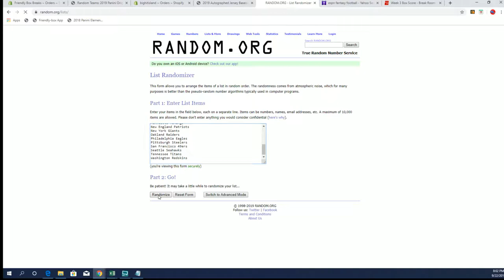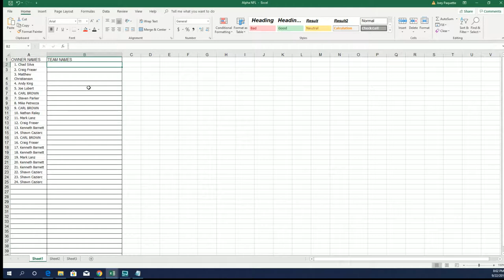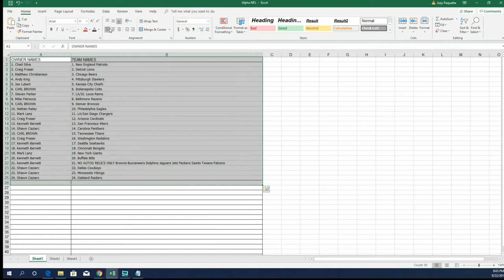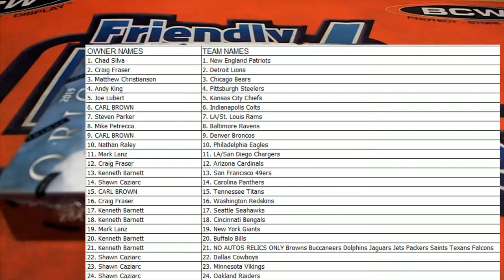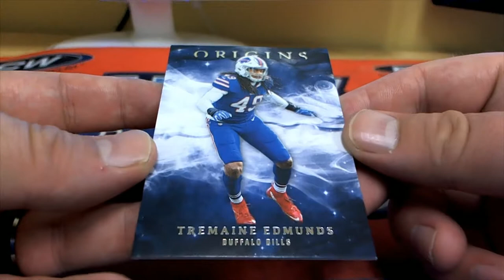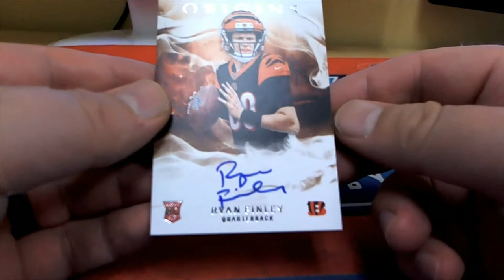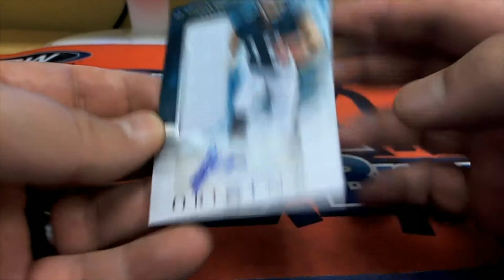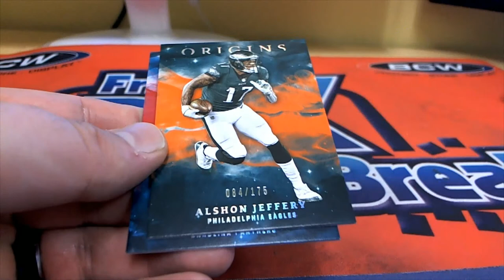2019 Panini Origins Football ID 19ORIGINSFB226